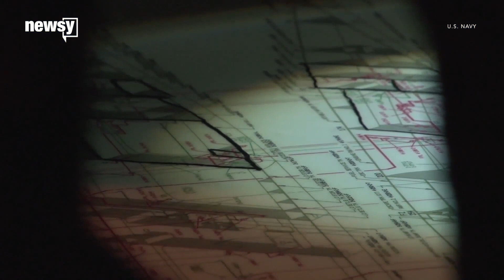Bodies found on USS Fitzgerald after collision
Seven sailors were reported missing after a collision between a U.S. Navy destroyer and a merchant vessel off the coast of Japan.